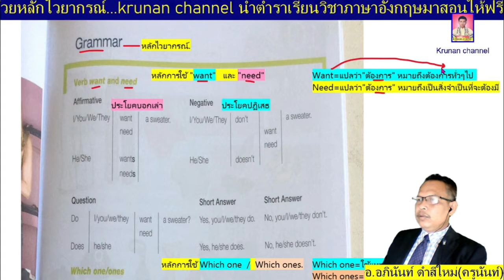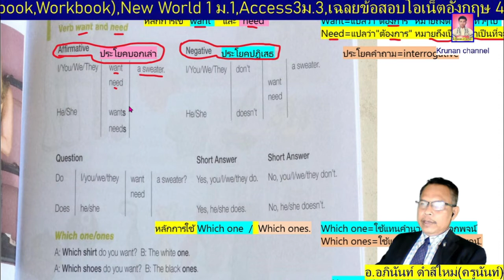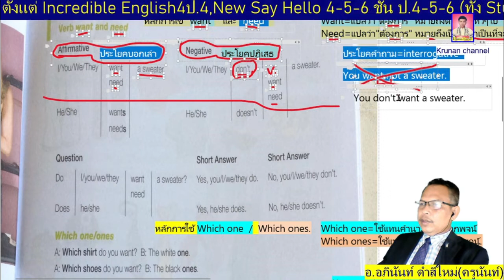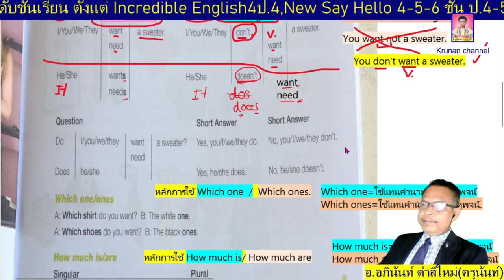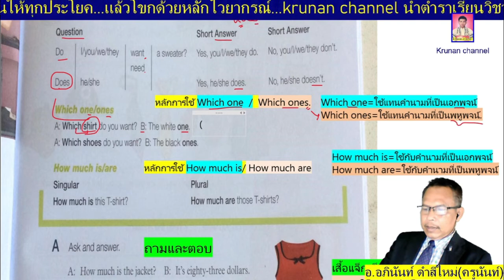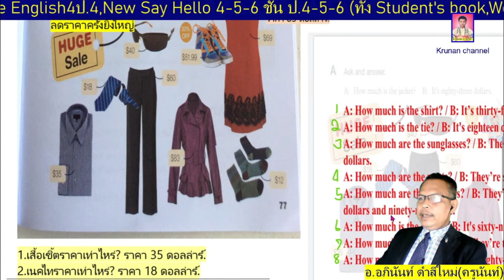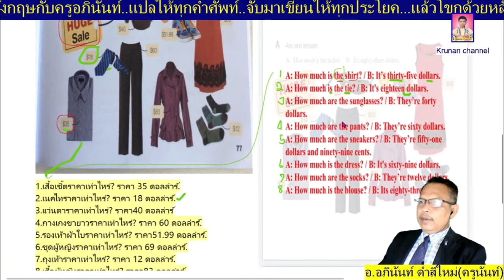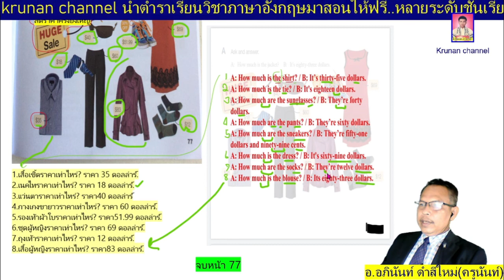New World1 หน้า77 ภาษาอังกฤษชั้นม.1